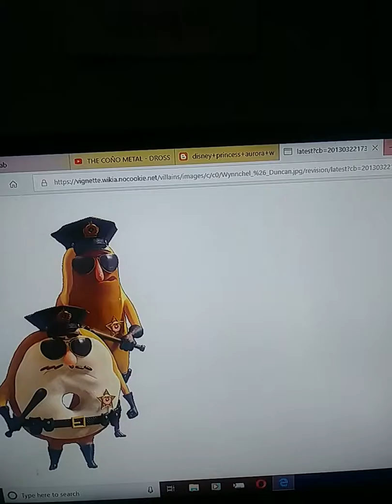Left 4 Dead 2 with Mods Commentary Friends - Creepy afraid of Loony Park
Mr. Walter and Friends Steam Archive used Left 4 Dead 2 Workshop with Map Loony Park featuring Aurora (Pink) replaces Rochelle next up Waluigi (New Model from CardboardLuigi) replaces Coach
Along with Scorpion (MK11 Style) replaces Ellis and lastly Revali replaces Nick as Survivors and here goes Infected Metal Sonic replaces Hunter; Metal Sonic Voice and Music; look it's Wreck-It Ralph replaces Charger; Wreck-It Ralph Charger sounds and mods, Cute for Yoshi replaces Smoker ugly Pureform replaces Spitter giant creature is Mega Swampert replaces Tank beautiful it is Black Cat replaces Witch fat guy Peter Griffin replaces Boomer not fat it's very skinny is Vert replaces Boomette.

Wrenching Gaming Creature Bros used Left 4 Dead 2 with Loony Park Map with Models Resource Donkey Kong (Mario Party 4) replaces Nick long Misses Puffs replaces Rochelle too alone with Ed (New Model from CardboardLuigi requested by Lemurboy12) replaces Coach true Classic Wolf (Project M; New Costume) replaces Ellis from Survivors faced Infected with Models Resource Eeyore replaces Jockey funny animal; Battler voice, Before Fathers and Uncles it is Waluigi (Mario Party 3) replaces Smoker rude ending Fa Mulan replaces Spitter beautiful human; Chica's Magic Rainbow voice, Super Strong with Wario (Mario Party (Nintendo 64)) replaces Tank and Wario (Horror Land) (MP2) replaces Train Tank; voice like Markiplier, Falco (Brawl) replaces Hunter; Lucifer voice Anime Style Version, Wilt (Foster's Home For Imaginary Friends) replaces Charger; DrossRotzank Song and Voice from Español, Here goes Princess Daisy (Mario Party 3) replaces Witch not bad Eddy replaces Boomer and Marie Kanker replaces Boomette

Enjoy Steam Workshop is ready